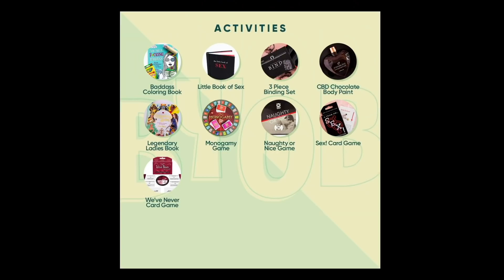Dredd: The Biggest Penis in Porn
Dredd FINALLY joins Holly on the podcast to talk about how he got into the industry and earned his MASSIVE reputation! He walks us through his years in the Lifestyle and explains why men love watching him have sex with their wives. He and Holly chat about being a sexual athlete, why he does so many anal scenes, and how one scene launched a conspiracy theory into how big he really is. Plus, he confesses who his all-time scene partner is!

SHOW NOTES
:50 introduction
4:40 how he got into porn
12:20 being a single guy in the lifestyle
16:43 why guys like to see other men have sex with their wife/girlfriend
22:20 when Dredd knew his penis was bigger than average
24:17 why he’s never measured it
27:45 who he is beyond his dick
28:05 when scene partners can’t handle his size
31:11 his contract with Jules Jordan
33:10 why he doesn’t work as often as he could
35:12 looking up to Lexington Steele
36:22 advice to new performers
47:58 getting into OnlyFans
43:45 prepping for scenes
44:45 when he’s not attracted to a scene partner
46:16 who he gets cast with
50:16 favorite girls
54:45 did Dredd envision his success?
57:29 accidental boner
1:00:05 would he change his penis?
1:02:41 Dredd’s social media